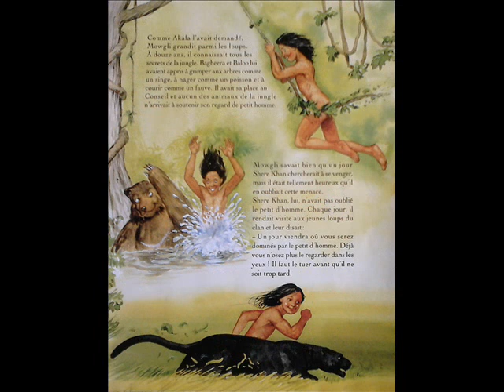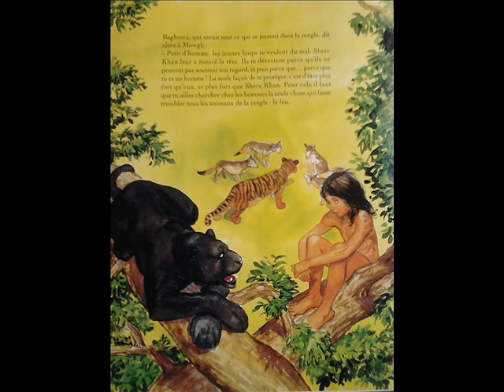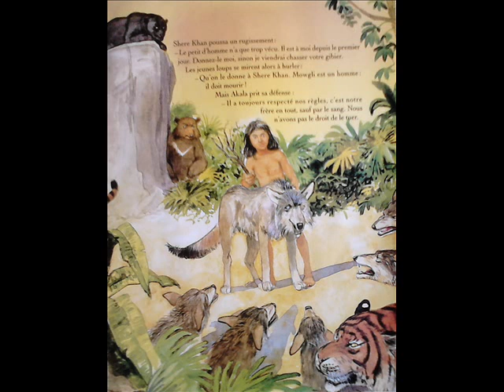Le livre de la jungle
Histoire racontée par Brigitte Fossey.